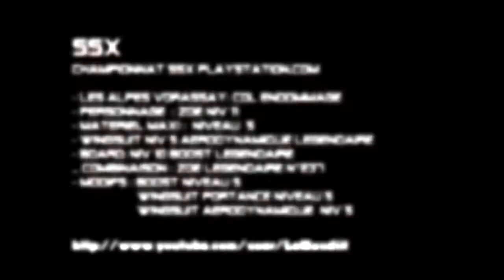SSX Championnat multijoueur playstation: temps final épreuve 1: 53.93 [HD]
Final epreuve 1: championnat ssx playstation.com [28 mars 2012]

Fin de la première épreuve du championnat  multijoueur playstation.com

Il y a eu de très bons temps notamment celui du premier "Citrus mix" qui nous signe un chrono de 51.59 sec (juste énorme).

Pour réaliser son chrono il aurait fallu que j'augmente la portance de ma wingsuit mais surtout que je conserve le plus possible la vitesse optimale en vol.

On voit qu'avec la wingsuit on peut atteindre 220km/h (voir en haut à gauche de l'écran) mais je ne suis pas constant, on voit que je maitrise mal et que je perds beaucoup de temps.
Du coup après un bon départ je me fais dépasser en un clin d'oeil.
Il faut avouer que dans cette epréuve j'ai toujours galéré sur deux sauts: le premier ou je m fais dépasser dans la vidéo et le second en se dégageant du rail des remontes pente.

En tout cas tous les chronos ont été réalisé avec des équipements de niveau 5, à voir ce que cela pourrait donner avec un perso full équipé level 11.

La nouvelle epreuve vient de débuter, cette fois-ci on passe en mode trick, ça promet. Elle se terminera Mercredi prochain